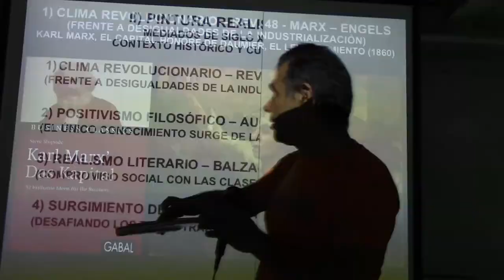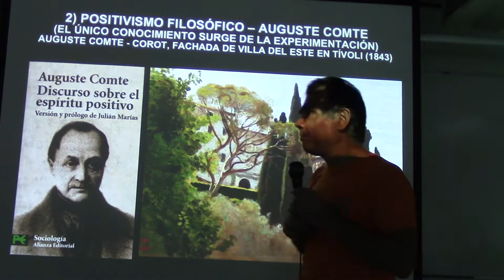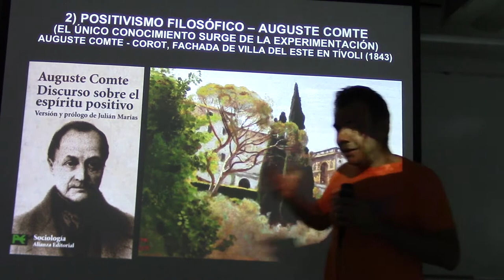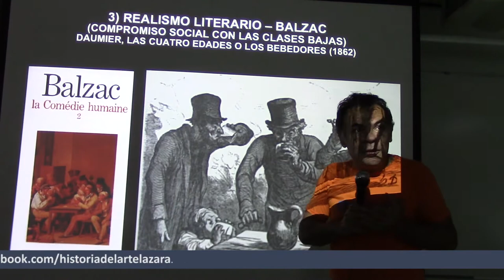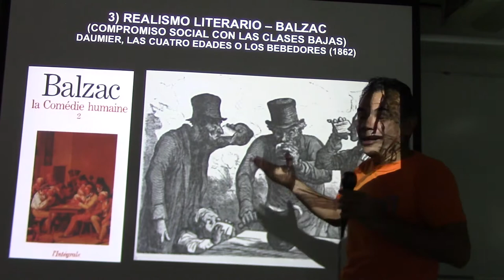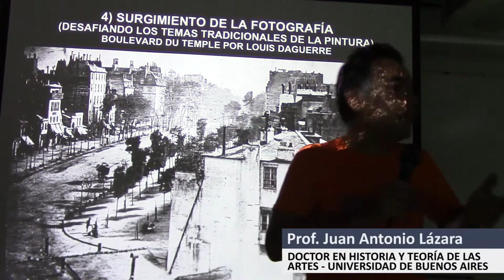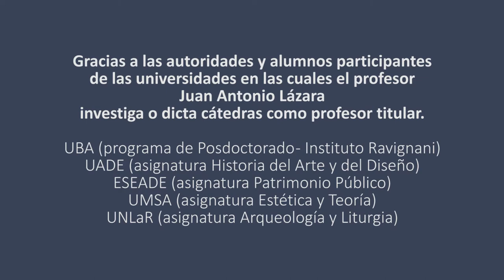229 CONTEXTO CULTURAL DEL REALISMO POR EL PROF. JUAN LAZARA